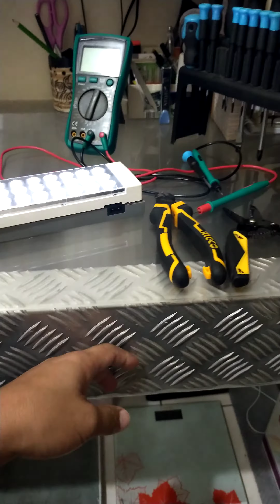Emergency Lighting no power. Lampu kecemasan tidak hidup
Emergency Lighting kebiasaanya bettery Yang menyebapkan tidak idup..